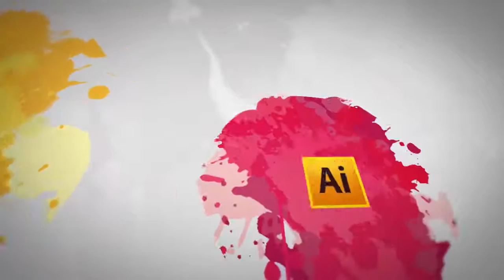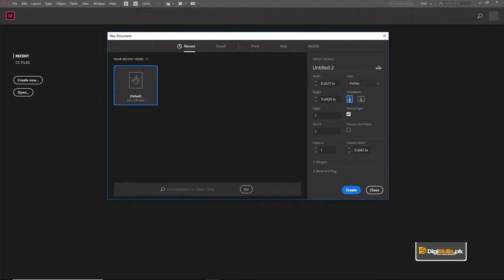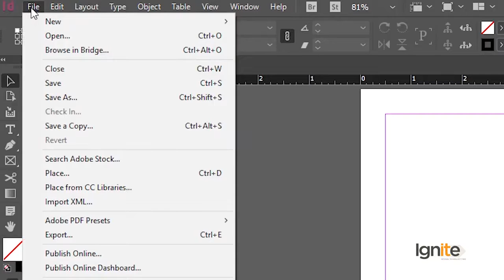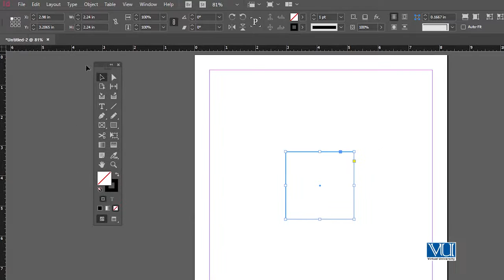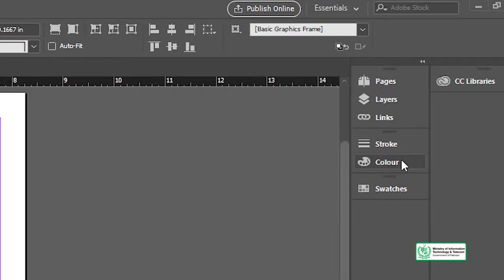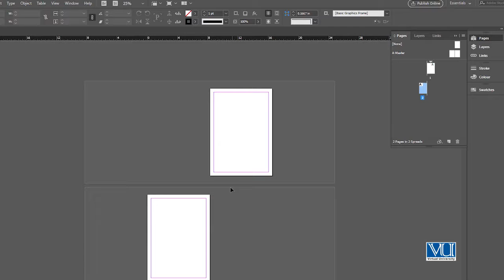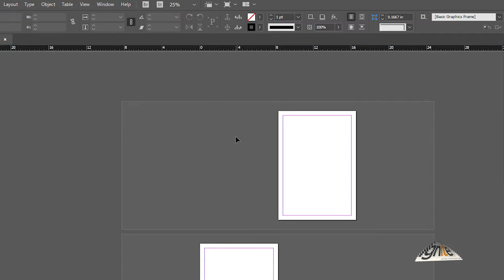Graphic Design - Software Adobe InDesign - Basic IntroductionMain Interface - DigiSkills Pakistan